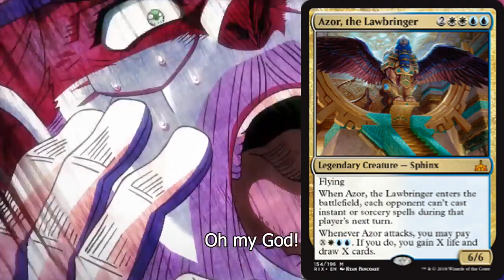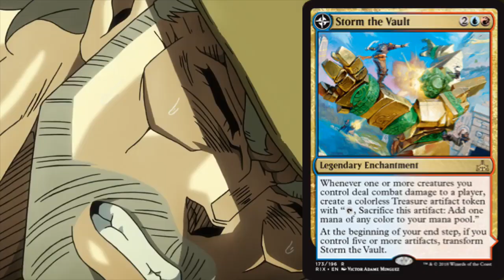Joseph Joestar Reviews the Best and Worst of Rivals of Ixalan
Oh no!
If you haven't watched JoJo's Bizarre Adventure before, then I highly encourage you to do so. It's epic, but it's also random and over-the-top to the point of being campy. It's also referenced in a myriad of other anime, and being able to spot them is pretty cool.

Thanks to our patrons:
Benedetto Diab